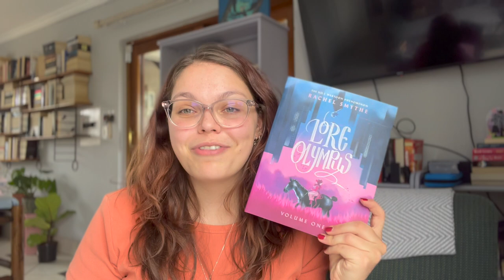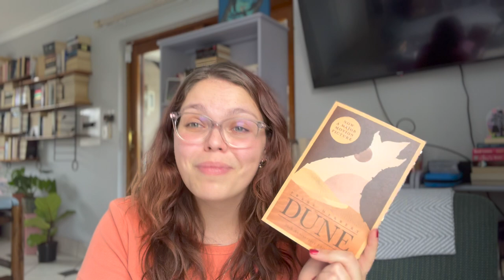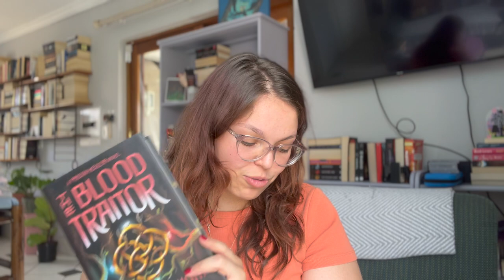the month of the greek myths || october wrap-up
with spooky season sadly over, it is time to talk about all of the books that i consumed during the month.

There are defintiely some fantastic spooky reads that really brought the spooky vibes to life! I highly recommend the following if you are not quite ready to let the season go!

- The Eye of the Beholder by Margie Orford
- Our Crooked Hearts by Melissa Albert (buddy read with @VelvetLibrary )